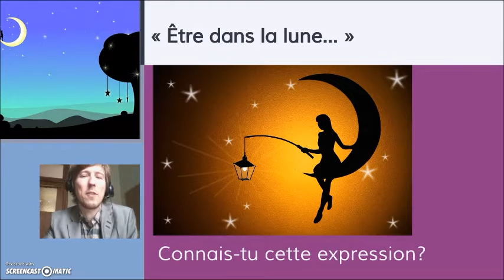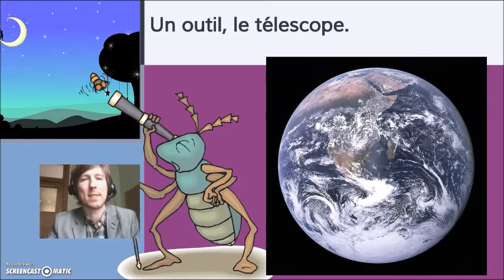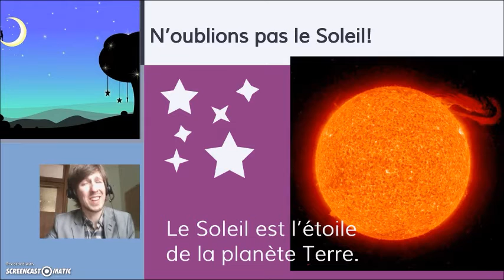Le système Soleil-Terre-Lune, capsule pour le 1er cycle du primaire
Capsule vidéo en science et technologie pour le premier cycle du primaire. Associer le Soleil à une étoile, la Terre à une planète et la Lune à un satellite naturel (MELS, 2009).

Inspirée du conte « André et la Lune » de l’auteure Paule Doyon.

Réalisée par Jean Desjardins, adaptée d'un scénario de Catherine Duprey, en collaboration avec Laury Bédard,  Mélanie Fortin et Laurence Foster dans le cadre du cours PPA3111 de l’Université de Montréal à l’automne 2015.

Les photos de l’espace : Wikipédia
Autres crédits d’images : Pixabay

Merci à François Lévesque pour sa pièce:
« We called them stars », de Minor Cloud (Laval, Québec)